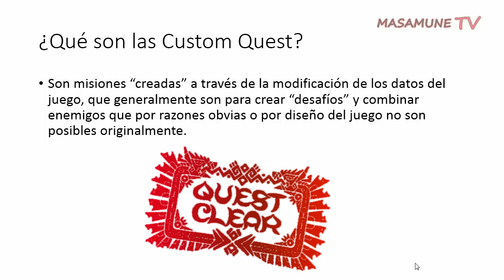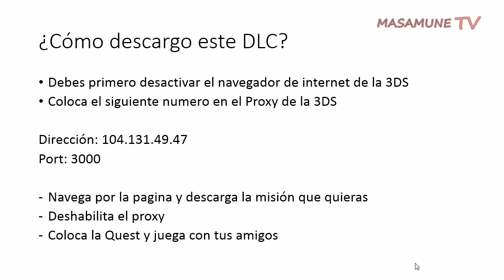[Masa Guía] Monster Hunter 4 Ultimate - Custom Quest [Español Latino]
Una sencilla explicación de como obtener las "Custom Quest" que desarrollo Kiranico con otros desarrolladores japoneses. Espero disfruten estan misiones "desafío" que están disponibles en estos momentos, los desarrolladores dijeron que irán subiendo mas a traves del tiempo.